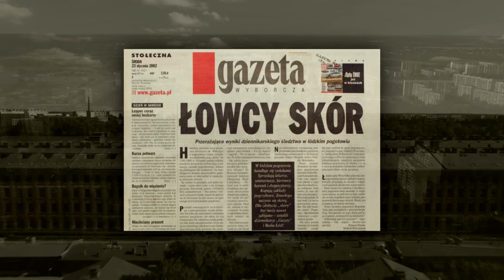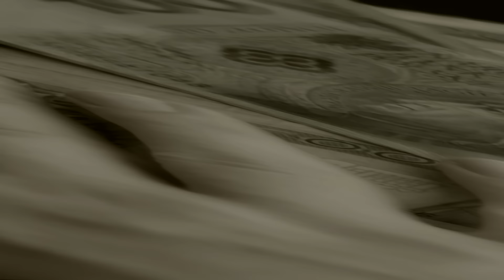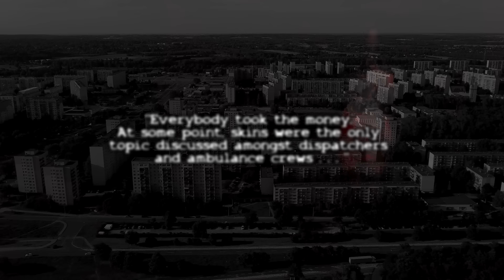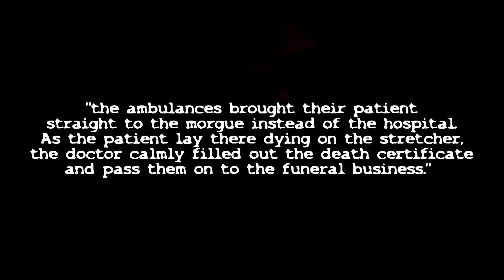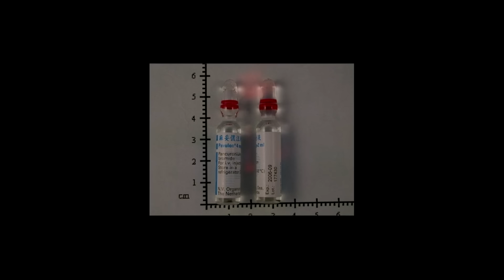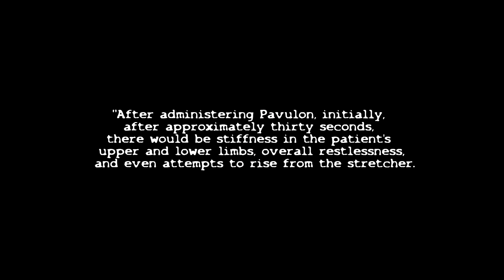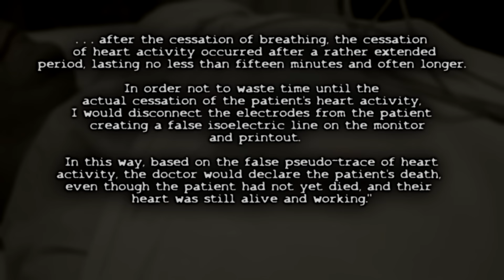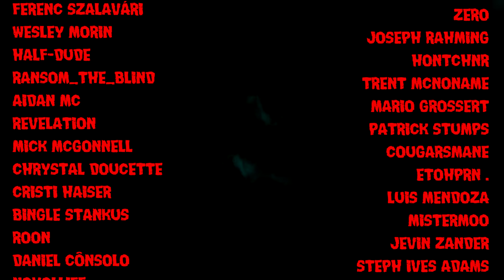The Disturbing Case Of The Łódź Skinhunters.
A sinister pact between ambulance crews and funeral homes...

btw, I watched about 10 different videos about Lodz trying to figure out how to pronounce it. Everyone says it different. Wooch, wotch, ooch, ouch, wowch. I still have no idea if I got it right but oh well...